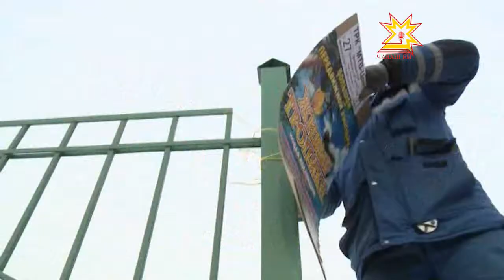Шурă Шупашкара рекламăран тасатрĕç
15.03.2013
Хула урамĕсен сăнĕ пĕрмай улшăнать. Анчах та капăрлатнă, çĕнетнĕ çуртсемпе мар, ăнсăртран тĕрлĕ вырăнта ÿсекен реклама пĕлтерĕвĕсемпе. Куллен пуçтарни-хăпăтни те пулăшмасть пулас. Черетлĕ хут ирĕк илмесĕр çакнă пĕлтерÿсемпе кĕрешме тухрĕç. Рейда пирĕн пултарулăх ушкăнĕ те хутшăнчĕ.